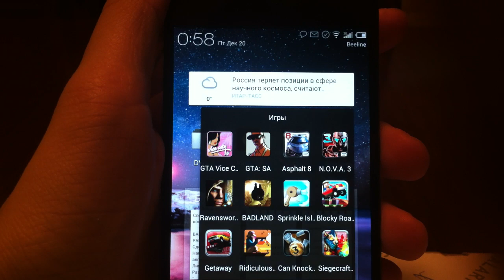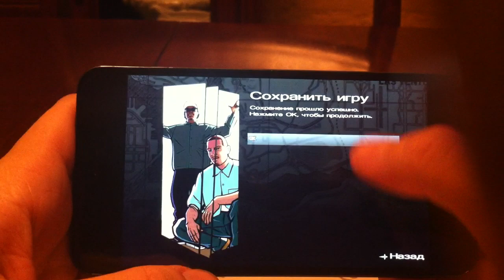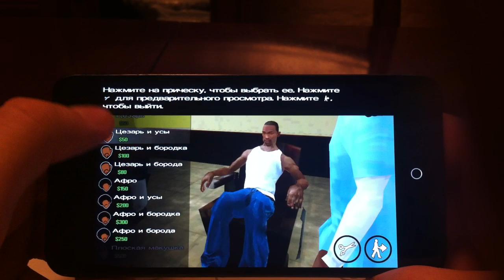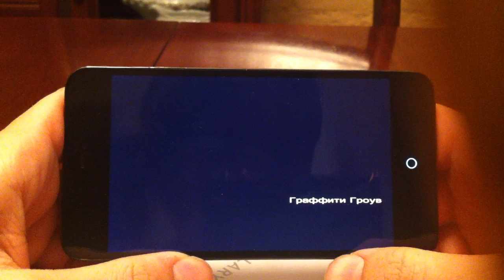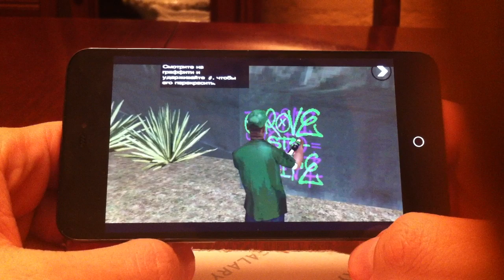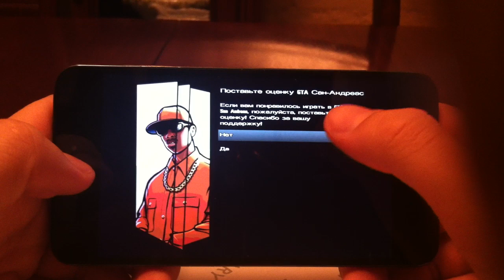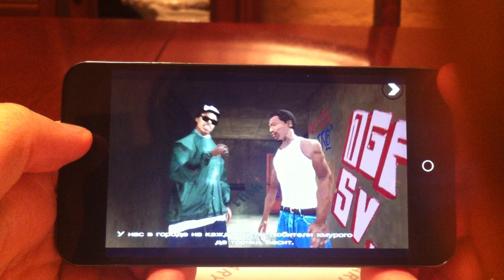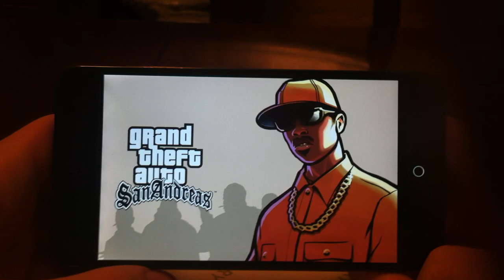GTA San Andreas: Прохождение на Android #2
Вот и вторая часть подоспела!
Как и говорил, видео выпуски буду делать очень часто.